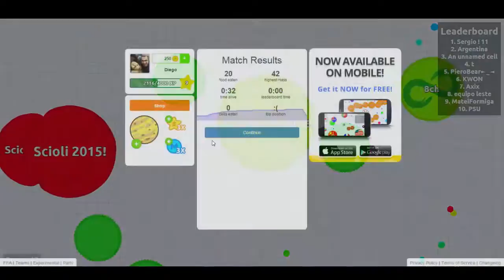Agar io - Let's Play #1